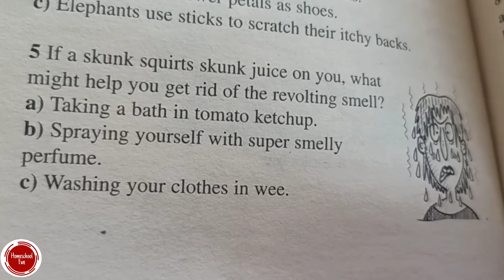A book thats intresting and funny,giving u knowledge in intresting & witty way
Read it,. you wont regret.
A fun book that you shall really like ...